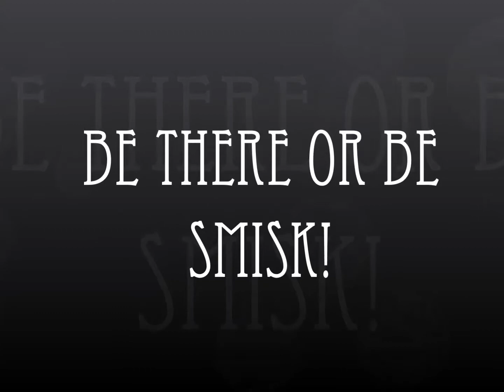Proud Pride Party!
See ya'll at the fabulous Pride PROUD party! August 1st at the Colusseum. 4 floors, over 30 DJs, dragqueens, Culture Beat, N-Trance and much much MUCH more!